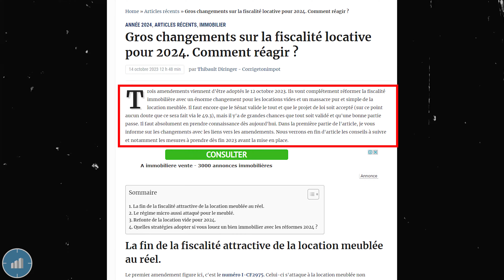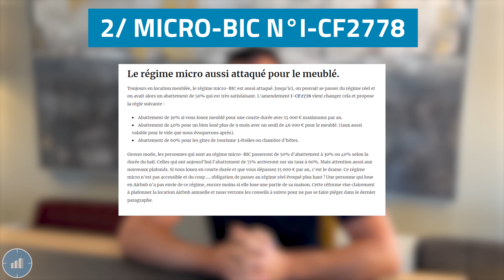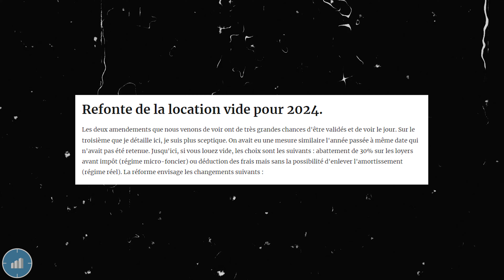3 AMENDEMENTS ADOPTÉS ! LMNP ATTAQUÉ ⚠ ⚡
De gros changements en terme de fiscalité sont à venir prochainement.😅

3 amendements viennent d’être adoptés pour modifier la fiscalité de la location meublée ainsi que la location nue.

Une fois la loi votée, ces changements seront applicables au 1er janvier 2024 !😱

Dans cette vidéo, je détaille les modifications qui vont fondamentalement changées le régime de la location meublée. 😬

🚨TÉLÉCHARGEZ GRATUITEMENT ma Check-List de visite et mon exemple de dossier bancaire ici ➔
🤔 QUI SUIS-JE ?
Investisseur et co-dirigeant de la société ProjetLocatif qui propose des investissements locatifs rentables sur toute la France grâce à nos 120 conseillers spécialisés (tous multi - investisseurs!).

J'investis dans l'immobilier depuis 2010 principalement sur des immeubles de rapports en location nue et meublée longue durée.

Cette chaine a pour but de vous délivrer toutes les astuces liées à l'immobilier, mon quotidien d'entrepreneur et vous partager ma passion.

🚧 Notre société TravauxLocatifs pour vous aider à réaliser des travaux de rénovations dans vos projets d’investissements immobilier.

🕐 TIMECODES
00:00 La fin du LMNP
01:58 Intro
02:26 Investir dans l’immobilier
02:58 Le LMNP (1er amendement)
05:51 Micro BIC (2e amendement)
07:48 Location nue (3e amendement)
09:48 Ma vision
10:34 Conclusion sur l’amendement